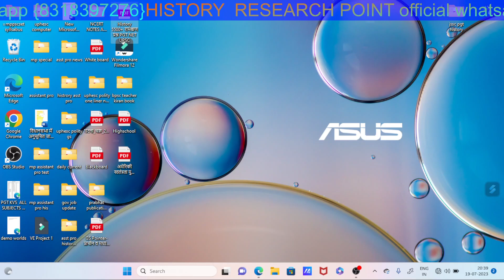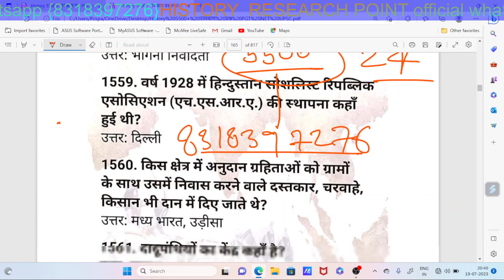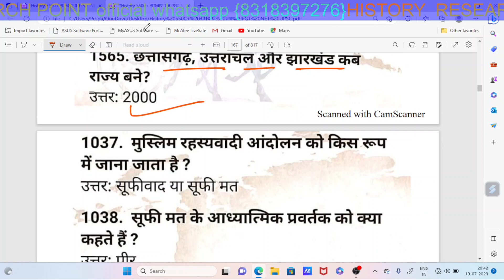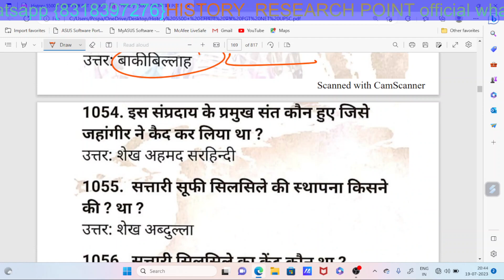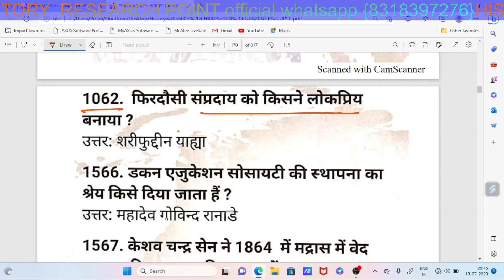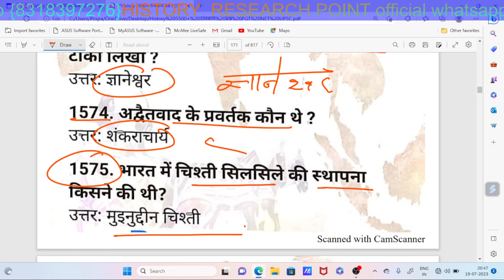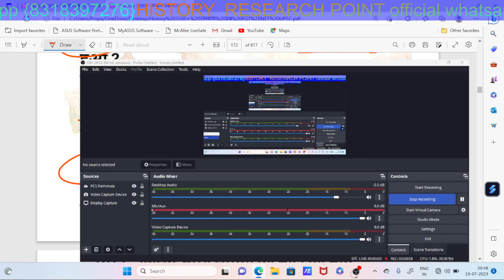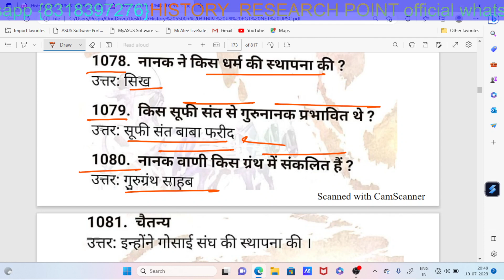JSSC PGT History one-liners series-24/ झारखंड प्रवक्ता भर्ती परीक्षा इतिहास विषय प्रश्नोत्तरी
JSSC PGT History one-liners series-23/  झारखंड प्रवक्ता भर्ती परीक्षा इतिहास विषय

JSSC PGT History one-liners series-22/ झारखंड प्रवक्ता भर्ती इतिहास विषय
JSSC PGT History one-liners series-21/Jharkhand pgt history झारखंड प्रवक्ता भर्ती इतिहास विषय

JSSC PGT History one-liners series-14/ Jharkhand pgt प्रवक्ता भर्ती इतिहास विषय झारखंड

JSSC PGT History one-liners series-13/ Jharkhand pgt प्रवक्ता भर्ती इतिहास विषय प्रश्नोत्तरी

JSSC PGT History one-liners series-12/ झारखंड प्रवक्ता इतिहास विषय प्रश्नोत्तरी

Jharkhand pgt history one-liners series-9/झारखंड प्रवक्ता भर्ती परीक्षा इतिहास विषय प्रश्नोत्तरी

Jharkhand pgt history one-liners series-8/झारखंड प्रवक्ता भर्ती परीक्षा इतिहास/modern history

Jharkhand pgt history one-liners series -7/ झारखंड प्रवक्ता भर्ती परीक्षा इतिहास विषय

Jharkhand pgt history one-liners series -5/ झारखंड प्रवक्ता भर्ती परीक्षा इतिहास विषय प्रश्नोत्तरी

Jharkhand PGT history one-liners series-4/झारखंड प्रवक्ता भर्ती परीक्षा इतिहास विषय World History

JPSC pgt world history one-liners/part-2/झारखंड प्रवक्ता भर्ती परीक्षा इतिहास विषय

JPSC pgt world history one-liners series-1/ झारखंड प्रवक्ता भर्ती इतिहास के प्रश्नों की श्रृंखला

JPSC PGT History test series -2/ झारखंड प्रवक्ता भर्ती परीक्षा इतिहास विषय प्रैक्टिस सेट

apital currency gk assamese
jet notification
jet exam date
jet details
jet exam pattern
jet syllabus
jharkhand set
capital currency in hindi
jet 2023
country capital currency of asia
capital currency gk trick
capital currancy jssc cgl
cgl special country capital and currancy
capital and currency of asian country
capital and currency gk
capital and currency in hindi
jssc cgl gk
jssc cgl expected questions
jssc cgl math practice set
how to qualify jssc cgl
jssc cgl exam kab hoga
jssc cgl exam news
pb shelley
p b shelley
best economics teacher
jssc pgt 2022
pgt
pgt economics online classes
pgt exam date 2022
pgt form kaise bhare
pgt teacher eligiblity
pgt syllabus 2022
pgt best class
jssc revenue inspector
jssc pgt economics
udaan ias ranchi
udaan ias administrative academy
arun agrawal sir
ugc net jrf
udaan ias
net
jssc pgt